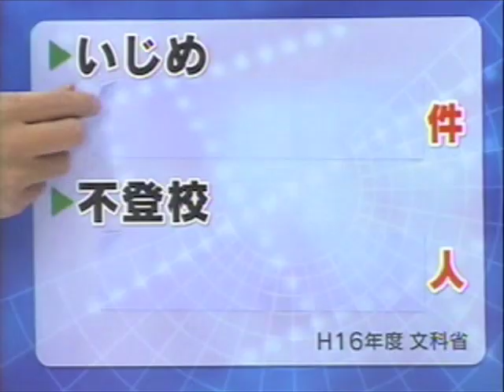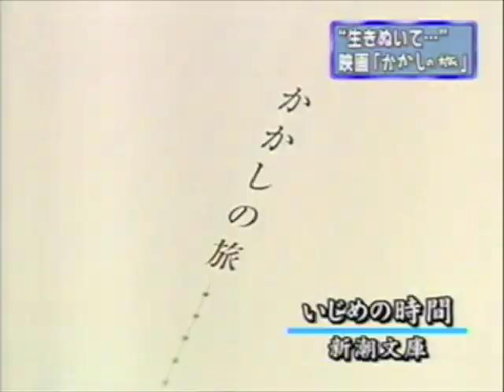平尾勇気 映画『かかしの旅』文部科学省推薦映画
平尾勇気　映画『かかしの旅』初主演　文部科学省推薦映画